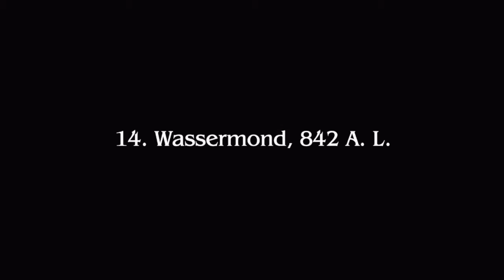Let's Play Final Fantasy Type-0 HD #005 - Kommandant Kurasame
Nach dem Abwurf der Ultima-Bombe auf Lorica schaltet sich auch das Reich von Concordia in den Konflikt ein, sichert den Luftraum seines eigenen Gebietes und Rubrums, drängt aber auch auf die sofortige Einstellung aller Kampfhandlungen. Da militische Truppen immer noch große Teile Rubrums besetzt halten, ist das nicht denkbar, doch der Rat der Acht - das Führungsgremium des Landes - hat auf Anraten Dr. Al-Rashias bereits einen Plan zur Gegenoffensive entwickelt. Die Klasse 0 spielt darin die Schlüsselrolle und so werden die Kadetten an der Akademie zusammengerufen, um ihren neuen Kommandanten kennenzulernen.

Nicht alle sind sonderlich begeistert von Kommandant Kurasame, doch der zeigt sofort, dass mit ihm nicht zu spaßen ist. Nine bekommt tüchtig eins auf die Glocke, muss aber schließlich einsehen, dass er gegen den Willen Dr. Al-Rashias, die von den Mitgliedern der Klasse 0 nur Mutter genannt wird, nicht ankämpfen kann.
Rem und Machina, die beiden geretteten Freunde, treten nun offiziell der Klasse bei, wenngleich sie nicht wie die anderen immun gegen die Kristall-Manipulatoren sind. Schließlich steht die erste Mission bald bevor, doch ein wenig Zeit bleibt uns noch, uns mit der Akademie vertraut zu machen.